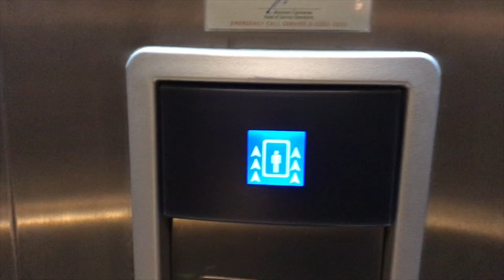(R01) Future Park Rangsit, Pathumthani | ThyssenKrupp Encasa Traction Elevator [Alive Park Hall]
It's rare to see ThyssenKrupp Encasa elevator in Thailand.
Suggestion: You need to start filming this elevator only from the bottom floor then stop filming at the top floor for security reason.

빠툼타니 미래 공원 랑싯 티센 크루프 엘리베이터

ลิฟต์ทิสเซ่นครุปป์ที่ฟิวเจอร์พาร์ครังสิต จังหวัดปทุมธานี (ฝั่ง Alive Park Hall)

Building name : Future Park Rangsit
Area : Rangsit, Pathumthani
Capacity : N/A
Floor stop : -2, -1, 0